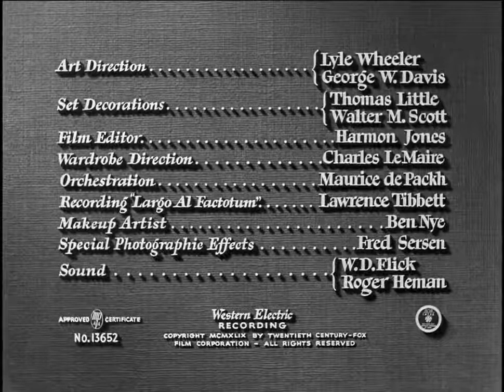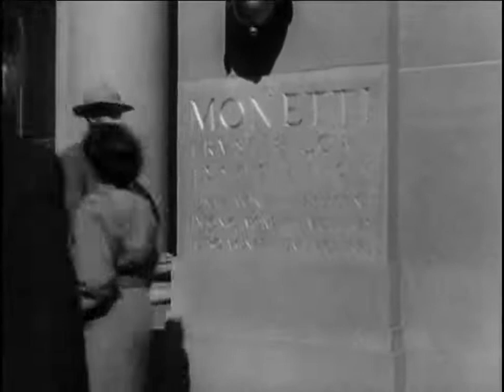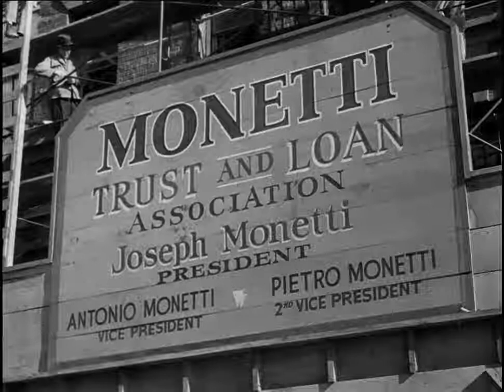House Of Strangers 1949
Gino Monetti is a rags-to-riches Italian-American banker in New York City whose questionable business practices result in a number of criminal charges. Three of his four grown sons, the ambitious Joe, playboy Tony, and physically imposing Pietro, unhappy at their domineering father's dismissive treatment of them, refuse to help Gino when he is put on trial. Max, a lawyer, is the only son who stays loyal to his father. He believes Gino has done nothing that warrants punishment by jail time, and serves as Gino's attorney during the trial.

After Gino signs ownership of his bank over to his wife Theresa as a temporary protective measure, Joe persuades his mother to sign it over to him and seizes control. Gino is relegated to an early retirement with a meager monthly allowance. The three brothers conspire to send Max to jail as well. When Max tells Joe of his plan to bribe a sympathetic juror to ensure a mistrial for Gino, Joe arranges for the police to catch him in the act. Max is disbarred and sentenced to seven years in prison; Max's fiance Maria Domenico breaks off their engagement to marry Tony, but Irene Bennett, a former client of Max's whom he fell in love with, waits for him.

Meanwhile, Gino's trial ends in an acquittal, but he remains humiliated by Joe, Tony, and Pietro's betrayal and is directionless without his bank to run. He drinks and smokes heavily, and writes countless letters to Max decrying his other sons' mistreatment of them both. Irene urges Gino to stop sending the letters, knowing that Gino is trying to divide the brothers and provoke Max to take revenge, but the Monetti patriarch refuses to relent. Eventually, Gino dies, and Max is let out of prison for a half-day to attend the funeral. There, Max vows revenge on his brothers and ignores his mother's pleas to let go of the hate that Gino had cultivated between them.

Max returns to the family home after completing his sentence, intent on enacting plans to destroy his brothers and their bank, but has a sudden change of heart when he realizes that his father had been the source of the family's conflict. Max is then confronted by his brothers, who still believe Max will follow through on his vow. After a fight in which Max is incapacitated, Joe orders Pietro to throw Max off their house's balcony to his death. Pietro hesitates, and Joe begins insulting Pietro in the same way their father always had, prompting Pietro to turn on Joe instead. Max saves Joe from Pietro's wrath by convincing Pietro that if he kills Joe, he would be doing exactly as their father would have wanted. Max then leaves his brothers to rejoin Irene and travel to San Francisco, where they plan to start a new life together.

Cast

Edward G. Robinson as Gino Monetti
Susan Hayward as Irene Bennett
Richard Conte as Max Monetti
Luther Adler as Joseph "Joe" Monetti
Paul Valentine as Pietro Monetti
Efrem Zimbalist, Jr. as Antonio "Tony" Monetti
Debra Paget as Maria Domenico
Hope Emerson as Helena Domenico
Esther Minciotti as Theresa Monetti, wife of Gino Monetti
Diana Douglas as Elaine Monetti
Tito Vuolo as Lucca
Thomas Browne Henry as Judge
David Bauer as Prosecutor